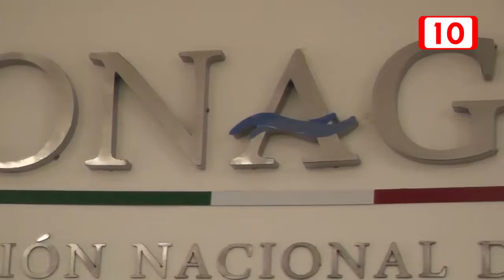Temperaturas calurosas y lluvias para los próximos días